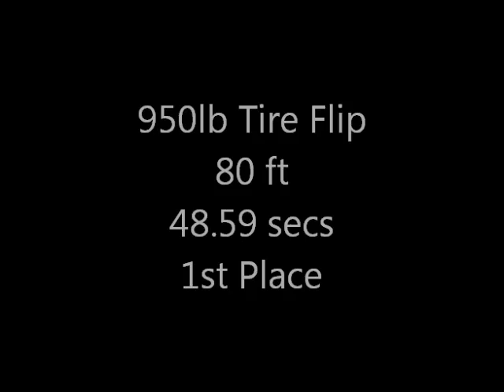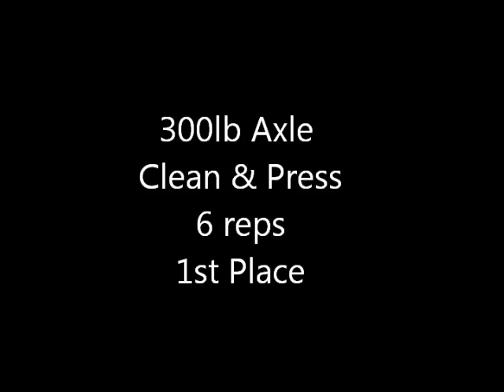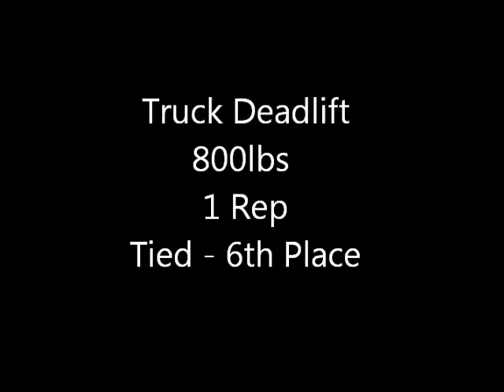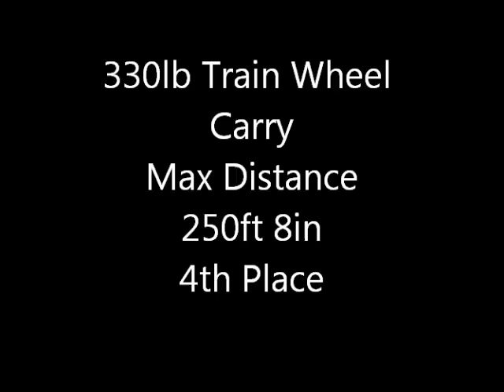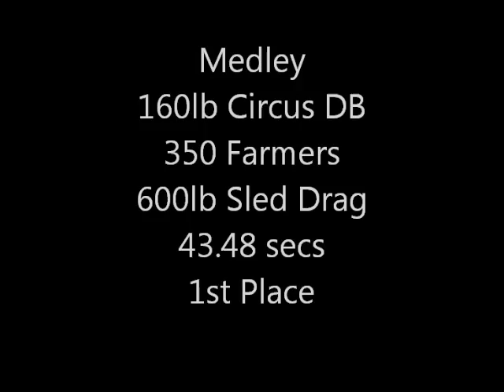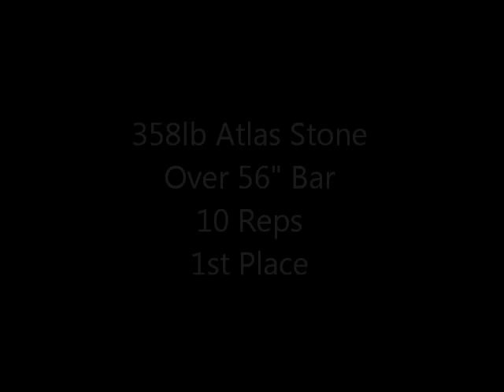Dryden Pro Strongman - Dave Ostlund - 1st Place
Dryden Pro Strongman
Dryden, Ontario, Canada
06/25/11
1st Place
This is Dave's first heavy competition back from major surgery.  He tore his quad muscle 12/21/10.